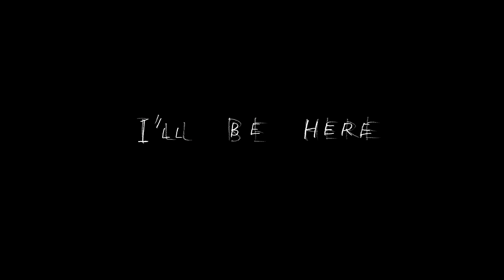[SNS] • I'LL BE HERE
spoilers for new knk movie ~

LOL I'M STILL CRYING THO

ANIME ; Kyoukai no Kanata - I'll Be Here - Mirai Hen

PS ; There are some voiceovers/sound fx on this but can only really be heard through headphones if any of y'all are interested ;~)